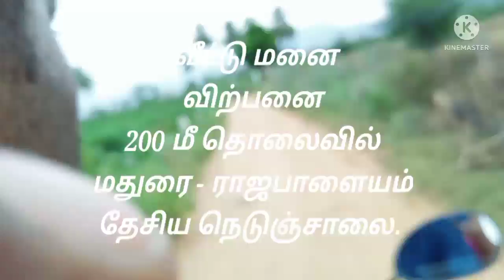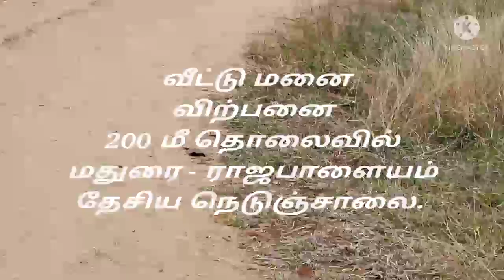land for sale | plot for sale | Residential land | Real estate land promoters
மதுரை - ராஜபாளையம் தேசிய நெடுஞ்சாலையில் சூட்டிங் மலை மற்றும் தனி ஆயுதப்படை மற்றும் RTO  அலுவலகம் அருகில் அமைந்துள்ள வீட்டு மனை.

200 மீட்டர் தொலைவில் தேசிய நெடுஞ்சாலை உள்ளது.

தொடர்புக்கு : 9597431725